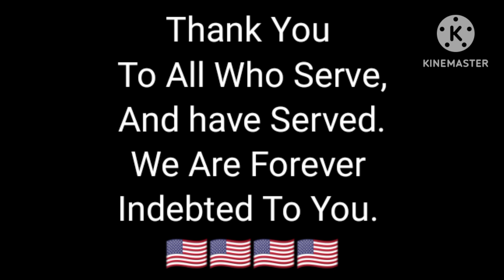The Patriot's Post 📯: HMS Macedonian